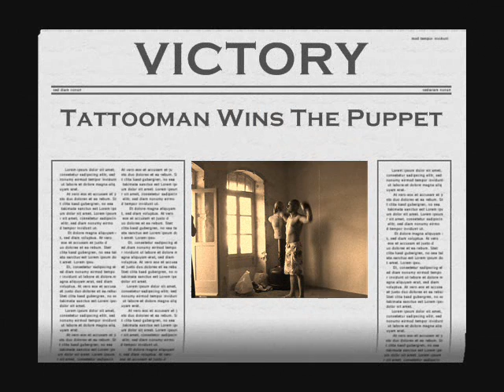tattooman fucks around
I found the puppet and gave it a hard time!